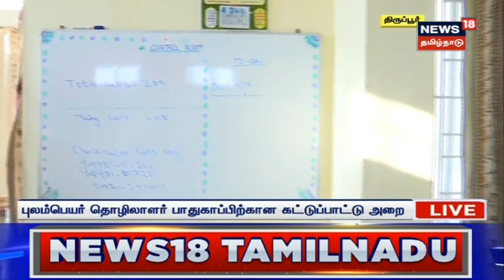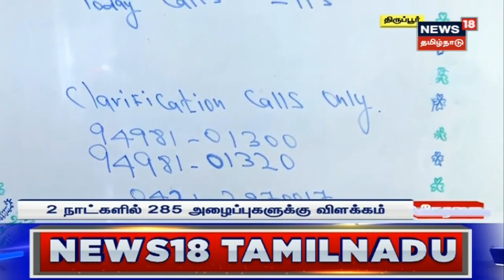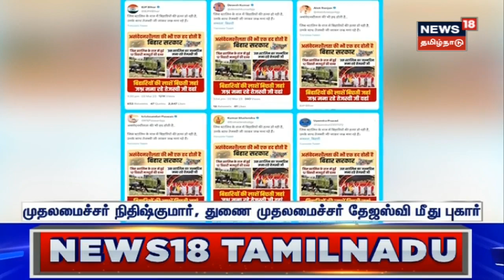Helpline for Migrant Workers | புலம்பெயர் தொழிலாளர்கள் பாதுகாப்பிற்கான கட்டுப்பாட்டு அறை | TN Police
புலம்பெயர் தொழிலாளர்கள் பாதுகாப்பிற்கான கட்டுப்பாட்டு அறை குறித்த விவரங்கள் மற்றும் கட்டுப்பாட்டு அறையை அணுக தொடர்புக்கொள்ள வேண்டிய எண்கள்

Helpline for Migrant Workers | புலம்பெயர் தொழிலாளர்கள் தொடர்புகொள்ள வேண்டிய எண்கள் - 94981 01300, 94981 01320, 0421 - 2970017

news18tamilnadu | Helpline Number for Migrant Workers in Tamil Nadu | Tamil Nadu Police | TN Government